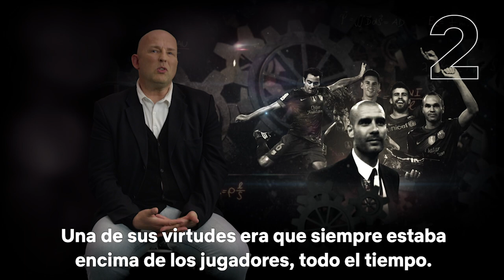5 MOMENTOS EMOCIONANTES del documental BARÇA DREAMS | Netflix España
Este documental habla de la historia del club desde la perspectiva y criterio de jugadores y técnicos. Si lo tuyo son los documentales de deportes no puedes perderte 'Rising Phoenix' o 'Anelka: el incomprendido'.

5 MOMENTOS EMOCIONANTES del documental BARÇA DREAMS | Netflix España